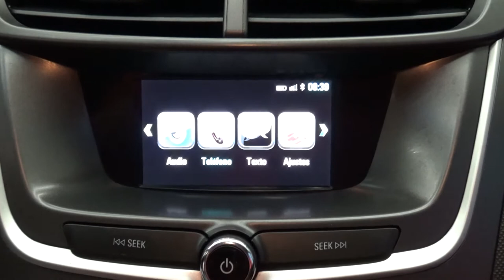Chevrolet / Aveo / 2019 - 6813